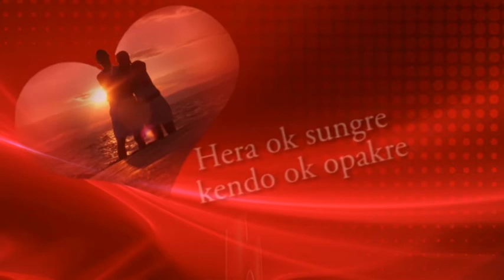HERA MAR MBESE COMING SOON.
This is a dholuo program on love. It begins at finding love, how to build it and how to manage it. It is for all. It is interactive. This is the only dholuo program where we share our experience openly. Watch it and learn more on love.